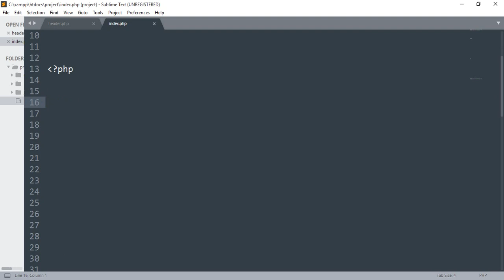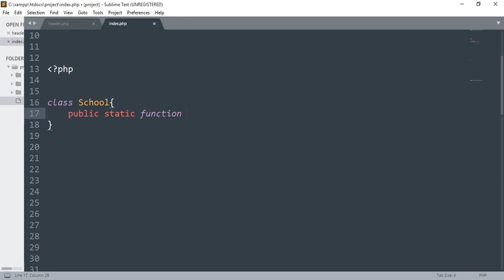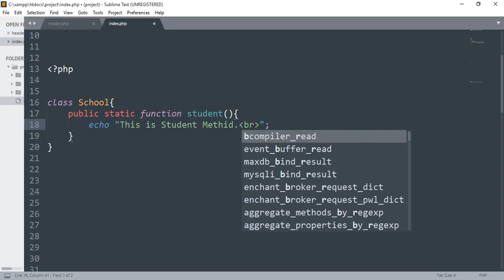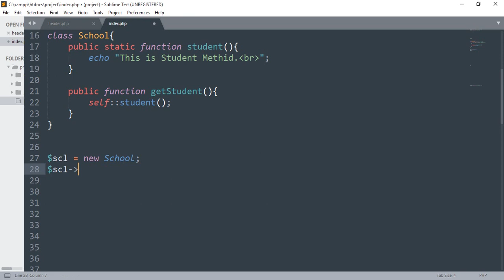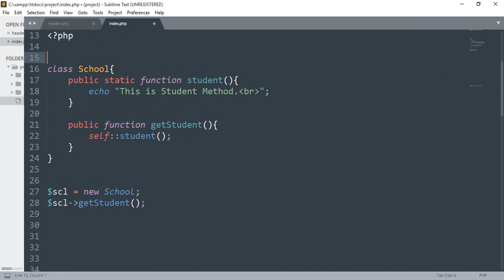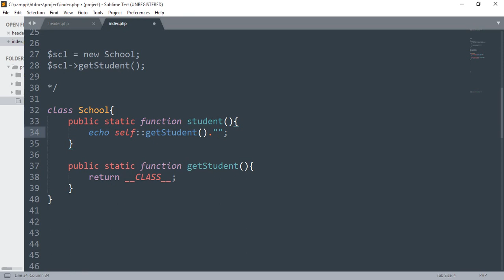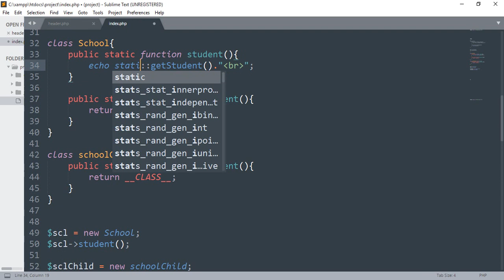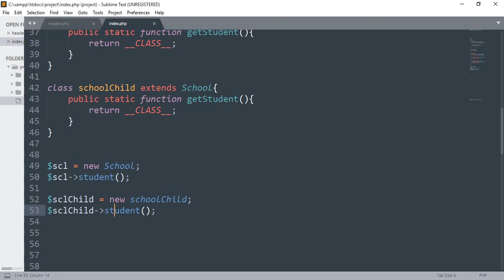PHP OOP Fundamental -22 (Late Static Binding in PHP)